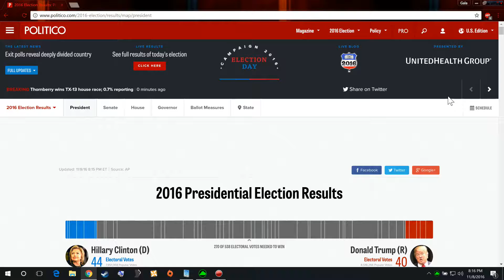already won in mass 0.1% reporting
WTF DOES THAT SHIT MEAN?! ALREADY WON?